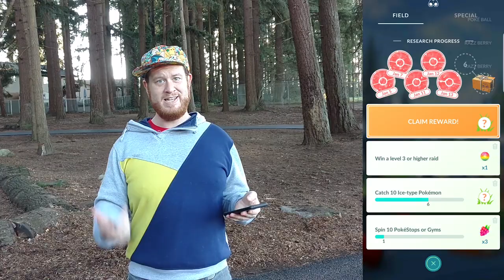SHINY FEEBAS FIELD RESEARCH DAY - EVENT SPECULATION - POKEMON GO RESEARCH EVENT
A NEW EVENT, SIMILAR TO COMMUNITY HAS BEEN ANNOUNCED FEATURING FEEBAS AND ITS SHINY FORM!